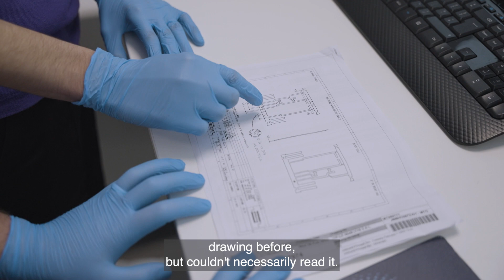Imad: Engineering Technician Apprentice